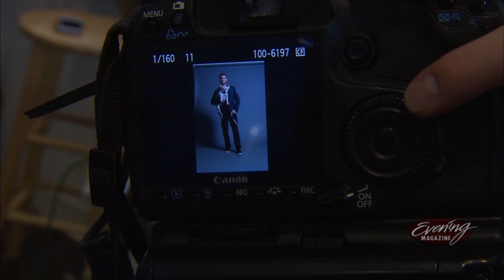Seahawk Cooper Helfet: Male Model, KING-TV Evening Magazine